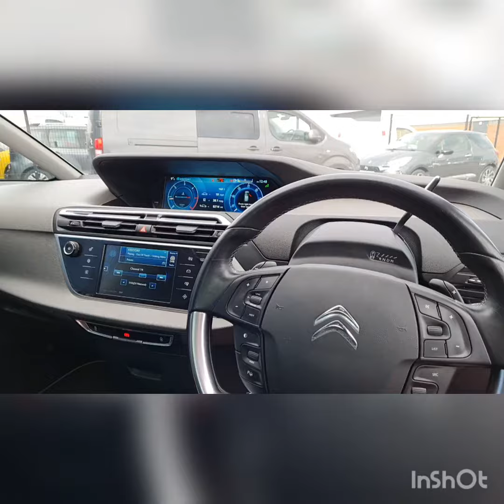Citroen C4 Picasso Video Tour - PY16AEJ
Citroen C4 Picasso 1.6 BlueHDi Exclusive+ EAT6